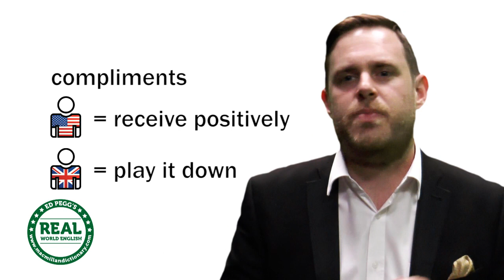Real World English: politeness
In this episode of our series, Ed Pegg discusses politeness in English.